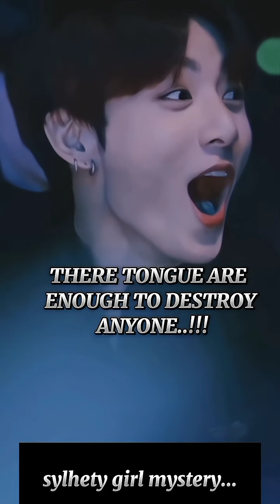Quotes 😨 | BTS video and black pink video with quotes | quotes that hit hard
quotes | quotes that hit hard | quotes about life lesson |This is quotes channel category where's you can find quotes about life. quotes love.